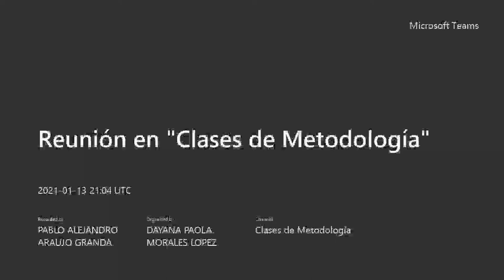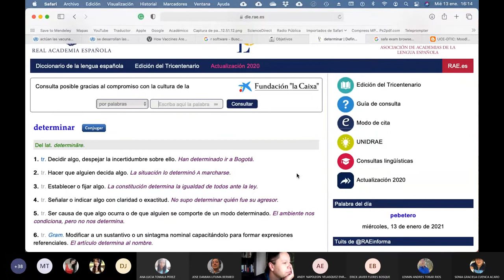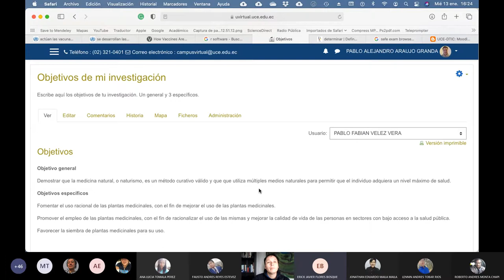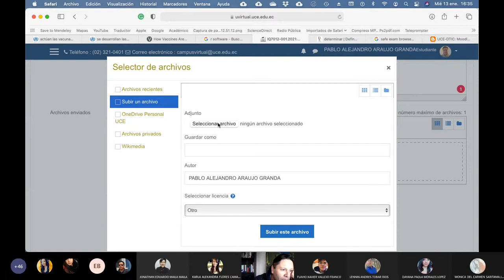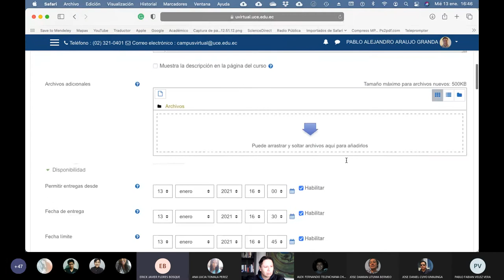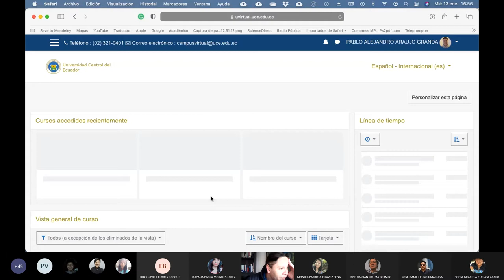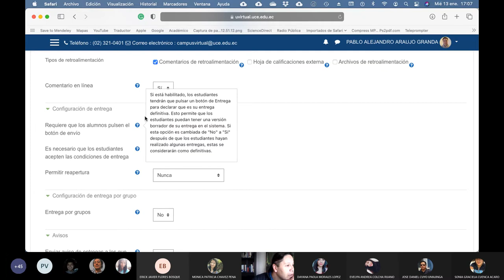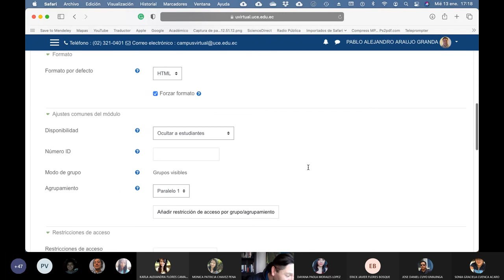13.01.2021 - Metodología de la Investigación - Avance de investigaciones Objetivos e hipótesis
Clase en la cual reviso el avance de los proyectos de investigación y hago otro repaso de los objetivos e hipótesis del proyecto.